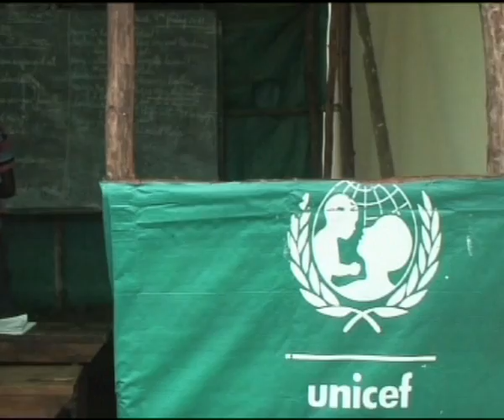TODAYSNETNEWS: D.R. CONGO -- PROTECT CHILDREN in CONFLICT -- UNICEF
TODAYSNETNEWS: 07 March 2011 -- UNICEF: United Nations Childrens Fund: DRC, Democratic Republic of the Congo - UNICEF Executive Director Anthony Lake visited Goma in the east of Democratic Republic of Congo last week to advocate for greater protection of children as conflict continues to undermine their well-being.

While there has been progress in releasing and reintegrating children who have been associated with armed forces, (in 2010, nearly 5,000 children were reintegrated into the community) recruitment of children remains a serious problem in DRC, with renewed insecurities in unstable areas.

The impact of conflict on children is far-reaching.  Around 1.7 million adults and children have been displaced in recent years, with nearly half a million refugees seeking shelter in other countries.  Many of them have lost everything.

He met Bernard, a former child soldier, now successful carpenter who lives a decent life with his wife and child.

In 2001, Bernard was only 11 when he was captured by an armed group in front of his school and was obliged to fight as a soldier. Two years later, he was lucky to escape and join UNICEF's partner CAJED, a local NGO, for his rehabilitation. He is one of many.

In eastern Congo, some 25 youths aged between 14 and 17 are demobilized from armed forces or groups every week. The first step on their return to a normal life is registration at the UN Stabilization Mission in the DRC MONUSCO, before they are transferred to foster families or a transit center like CAJED.

SOUNDBITE (Kswahili) Bernard, former child soldier and carpenter:
"I will become an important personality one day, because I work very hard. With this job of a carpenter, I'll buy my own car. Today, I live peacefully with my wife and my child."

SOUNDBITE (Kswahili) Corneille, former child soldier
"I am from Mweso. I was on my way to Kitchanga to buy clothes when some armed men kidnapped me. I didn't know why they kidnapped me, and brought me to Tongo. Some days, they would beat me very hard and lock me up. Eventually, the Monusco found me in Tongo, and put me into the demobilization programme."

SOUNDBITE, (French) Fidele Rutabagisha, CTO CAJED Director
"We organize literacy classes for the children who have never been to school."
Accelerated classes for those who used to study are also set up as well as arts and crafts such as wickerwork, drawing, painting, and we also have carpentry.
Children in the DRC face multiple challenges to their survival, health, and welfare. This is especially true regarding sexual violence and the use of children by armed groups.  In 2010, 14,591 new cases of sexual violence were reported in DRC, including thousands of children.

SOUNDBITE (English) Anthony Lake, UNICEF Executive Director
"UNICEF is here and will here to make the people of this country and especially the people that I met today and yesterday rebuild and makes their hopes real"